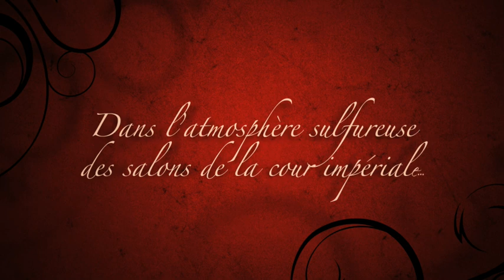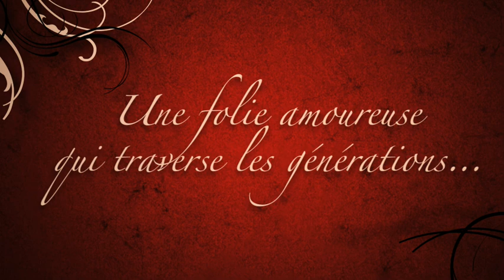LA GUERRE DES SAMBRE CYCLE 2 T2 / Bande-annonce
UNE FOLIE AMOUREUSE QUI TRAVERSE LES GENERATIONS...

Quelle est l'origine de la tragédie des Sambre ? En remontant l'arbre généalogique de la famille maudite, le deuxième cycle intitulé Werner & Charlotte va explorer les circonstances troubles qui ont précédé la naissance du père de Hugo, Maxime-Augustin. L'action commence à Vienne en 1768. C'est là que se sont exilées Jeanne-Sophie de Sambre et sa fille Charlotte. Dans l'atmosphère sulfureuse des salons de la cour impériale, elles font la connaissance d'un farouche orphelin aux yeux rouges, nommé Werner von Gotha. Charlotte en tombe amoureuse. Mais sa mère, par jeu, prend le pari d'attirer le jeune Werner dans son lit...

DISPONIBLE EN LIBRAIRIE LE 26 OCTOBRE 2011

Devenez fan sur Facebook !